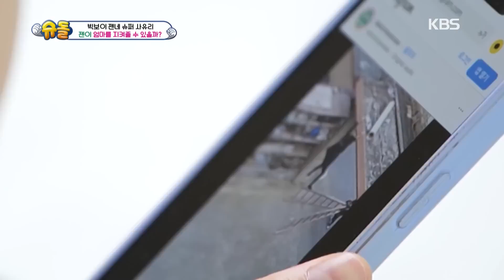[IND/ENG] Ibu pingsan!! Kira-kira gimana reaksi Zen?! | The Return of Superman | KBS WORLD TV 230409